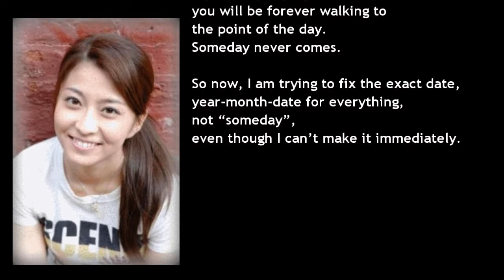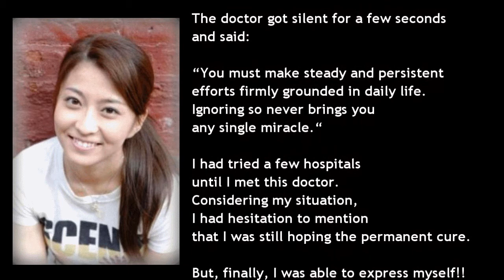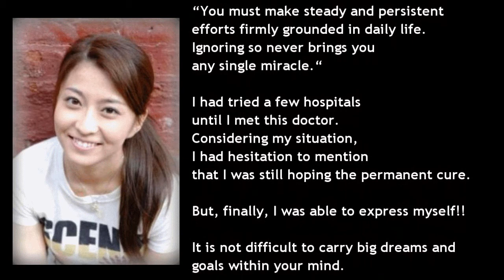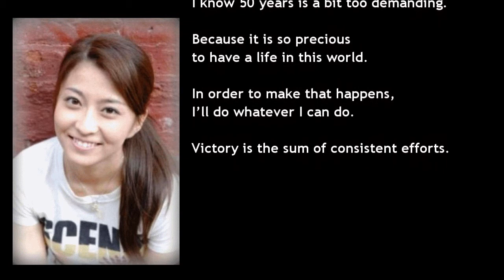MAO KOBAYASHI ～ as a wife, as a mother, as a woman ～ 7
Mao Kobayashi: Japanese cancer blogger dies at 34

小林麻央は今でも見ている海老蔵のあれ！読んでいて涙がとまらない…【芸能うわさch】

市川海老蔵、小林麻央さんとの思い出のデータを消失「麻央が思い出沢山です」

勸玄君が小林麻央さんの素晴らしい遺伝子を受け継ぎお掃除を頑張り海老蔵さんの帰りを待つお利口さんに育ってて微笑ましい！

【市川海老蔵】小林麻央さんブログ、名門大学で保存決定に「家族としてとても感謝」